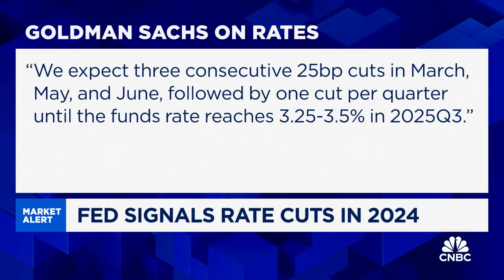Roger Ferguson: The Fed has a 'preference' to initiate rate cuts in the second half of the year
Roger Ferguson, former Federal Reserve vice chairman, joins ‘Squawk Box’ to discuss the Fed’s inflation fight, Goldman Sachs' recent call on rate cuts, and more.